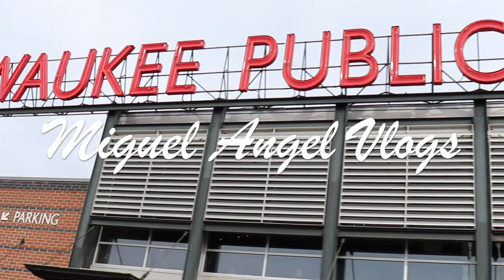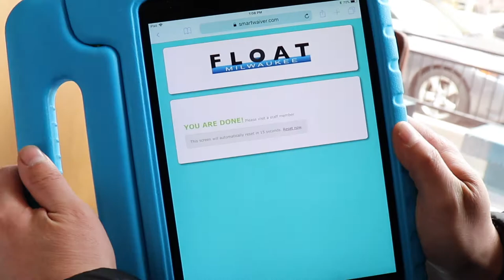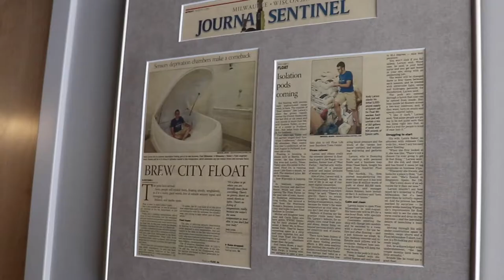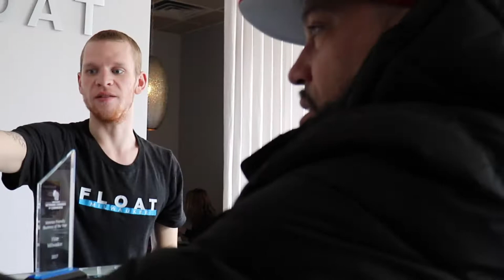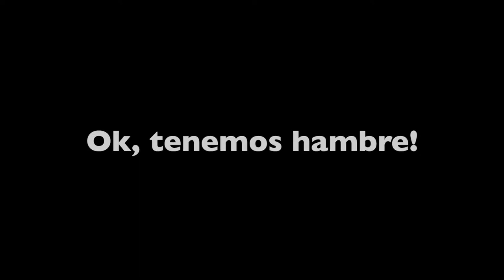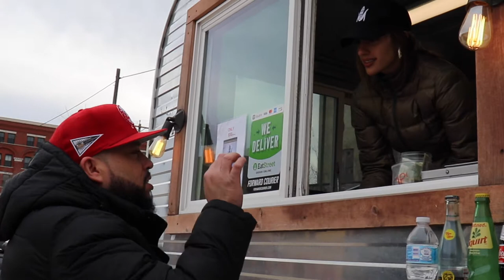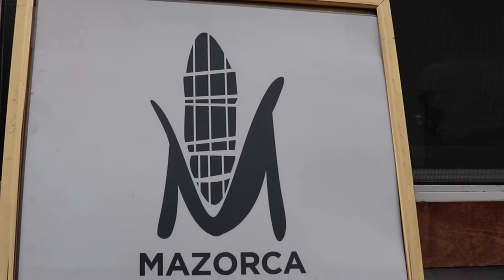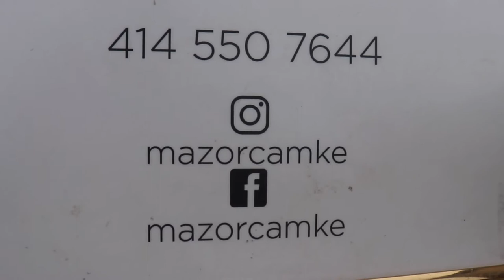Float Milwaukee y Tacos! Vlog 20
Mi hija Janelly me regalo una sorpresa, casi como Stranger Things!